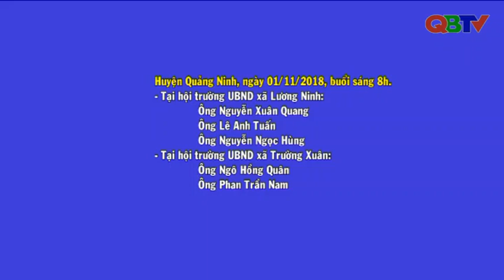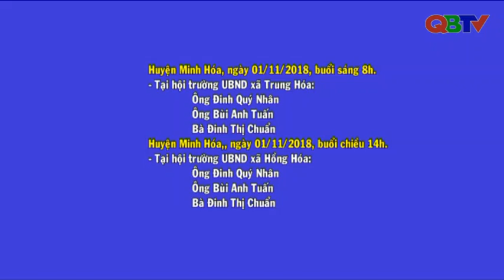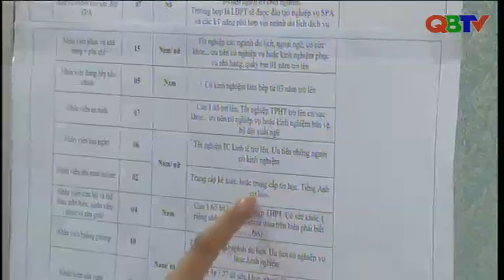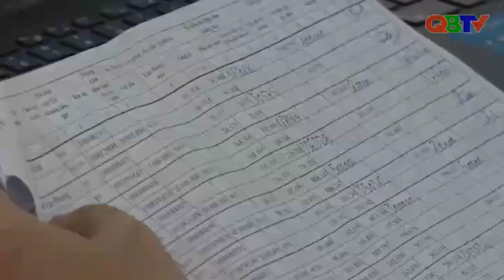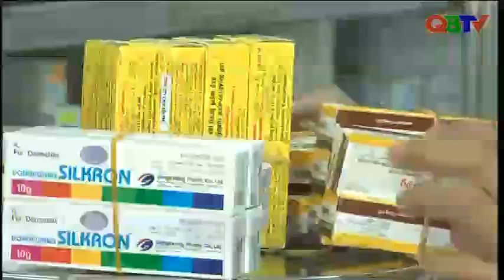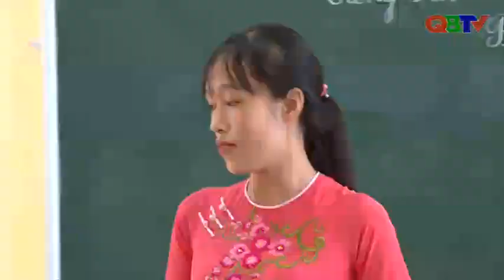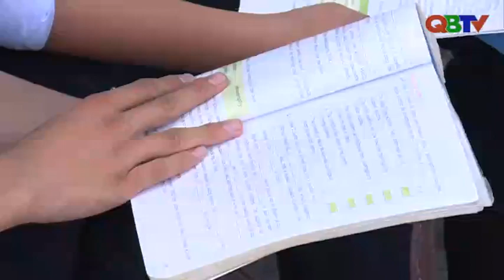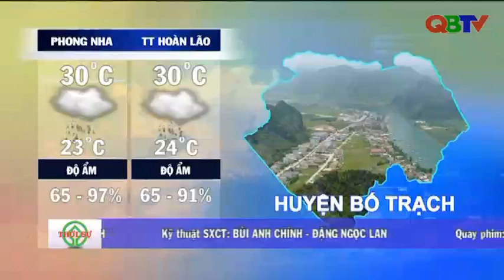Bản tin Thời sự Quảng Bình tối 29/10/2018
Mời các bạn xem Bản tin Thời sự Quảng Bình do Đài PTTH Quảng Bình thực hiện, phát sóng tối 29/10/2018